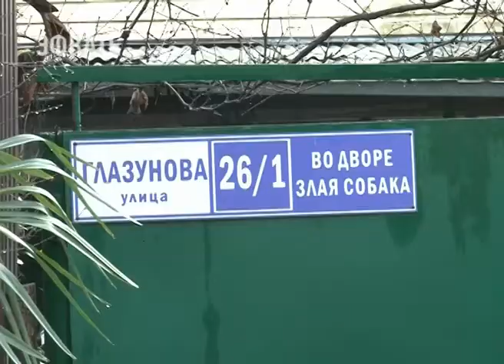Около 50 улиц и переулков отремонтированы в Хостинском районе Сочи. Новости Эфкате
Но работы не завершаются. В этом году они будут продолжены.

Сочи. Новости.
Телеканал Эфкате.